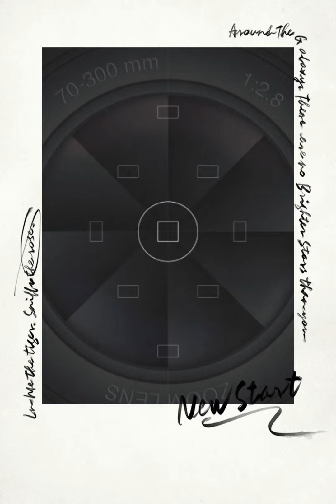EPISODE 3 LES BALADES DE NEO finistère Sud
3ème vidéo de la série les "Balades de Neo"
Direction la Bretagne, et plus précisément le Finistère Sud

Musique proposée par La Musique Libre
Ehrling - Tease :    • |Musique libre de...